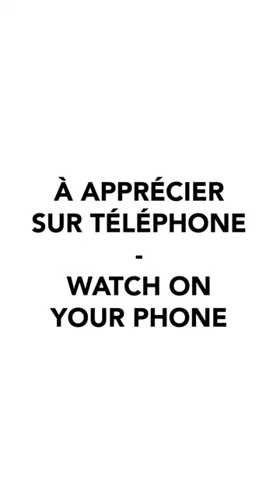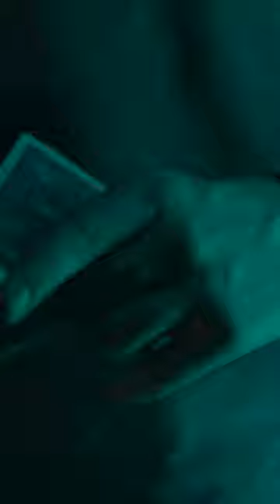COCAÏNE DREAM - Micro movie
Un excellent micro métrage de Louis Leterme, réalisé par Ali Bensaali. Leurs Instagrams ci-dessous :